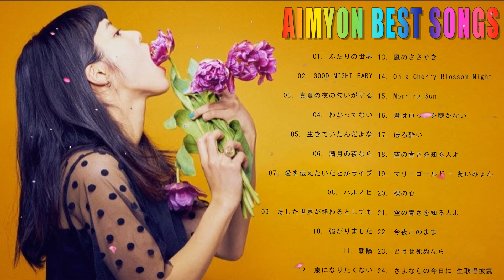【Aimyon】あいみょん メドレー | あいみょん のベストソング | あいみょん のベストカバー | TOP HITS Of Aimyon 2021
01. ふたりの世界
02. GOOD NIGHT BABY
03. 真夏の夜の匂いがする
04. わかってない
05. 生きていたんだよな
06. 満月の夜なら
07. 愛を伝えたいだとかライブ
08. ハルノヒ
09. あした世界が終わるとしても
10. 強がりました
11. 朝陽
12. 歳になりたくない
13. 風のささやき
14. On a Cherry Blossom Night
15. Morning Sun
16. 君はロックを聴かない
17. ほろ酔い
18. 空の青さを知る人よ
19. マリーゴールド - あいみょん
20. 裸の心
21. 空の青さを知る人よ
22. 今夜このまま
23. どうせ死ぬなら
24. さよならの今日に 生歌唱披露